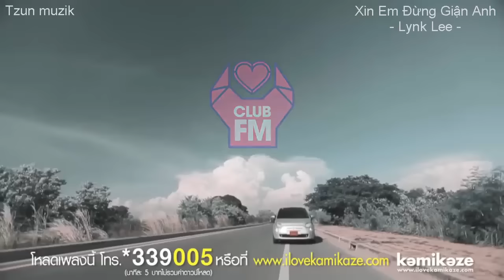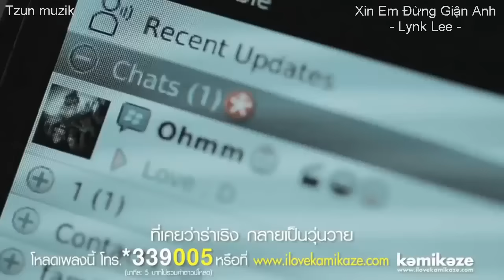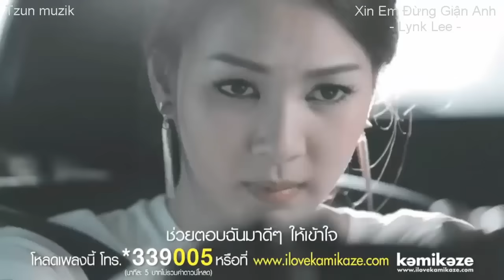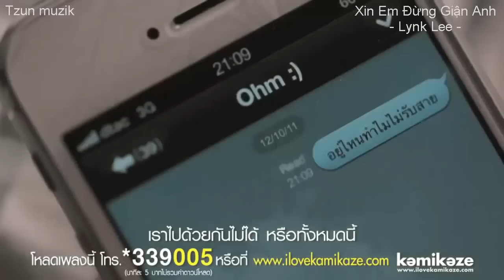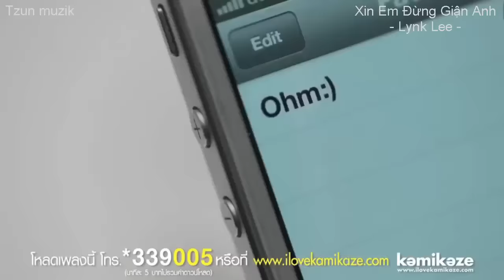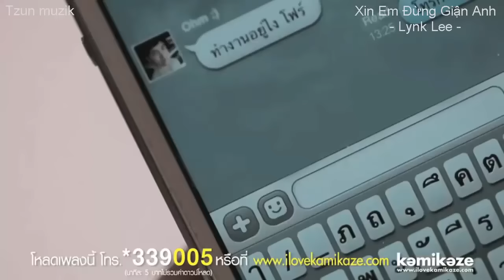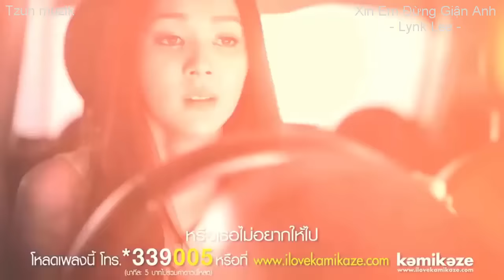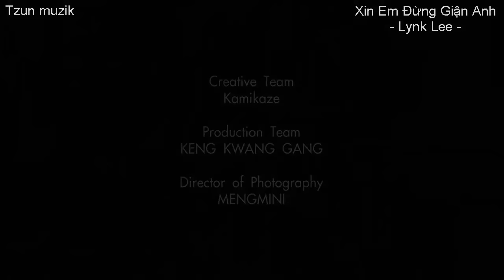Xin Em Đừng Giận Anh - Lynk Lee [ MV Thái cực hay ]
Song: Xin Em Đừng Giận Anh
Artist: NQP
Singer: Lynk lee
Sưu tầm by Tuan KenT
___o0o___

Đăng Ký và Like kênh ủng hộ mình để cập nhật thêm nhiều video hay hơn nữa nhé ^^

Lyric: Xin Em Đừng Giận Anh
em giận anh vì sao , những lúc ta chung tay ước mơ
cho cay đắng nào tan trong phút giây , đừng như thế nhé em!
xin thời gian ngừng trôi tìm lại những kí ức ấy ngọt ngào
để em mãi bên anh không cách xa , để em là những ánh nắng ấm áp

chút gió nhẹ nhàng em yêu đâu rồi
vẫn đây một người dành chọn lời ca , gửi tặng em , đừng giận anh
anh vẫn còn thương em lắm đó
vẫn biết rằng mình xa nhau như vậy
sẽ đến một ngày người trở về bên anh , cầm TAY ANH, nhìn vÀO ANH
từng câu nói ..

Đừng giận anh vì anh là người từng ngày nói yêu em không ngại ngùng .
là người sẽ không quay đi dù là em dỗi hờn anh vô cớ
Dù vài lời nặng nề làm người thấy đau trong tim anh xin nhận hết sai lầm anh gây ra .
xin em đừng bỏ anh đi
xin em đừng giận anh

Có những lúc vội quên , cô đơn xóa tan đi bao đợi mong ,
say đắm trong hy vọng rồi còn lại gì sau bóng tối kín nơi đây
Qua ngày mai bình yên trở lại như xưa nhưng thiếu điều gì
chỉ mong nỗi đau trong tim sẽ qua , chỉ mong em đến khi cơn mơ biến mất

từng câu nói ..